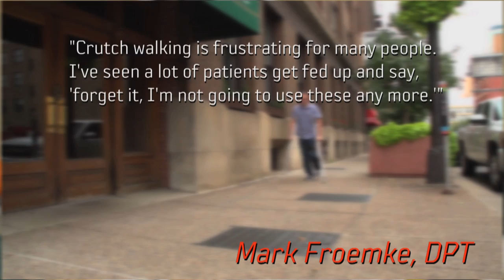Mobilegs Video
DA VINCI AWARDS® Finalist Video